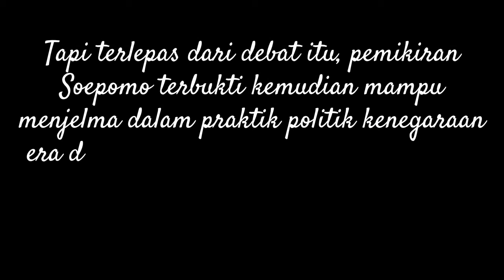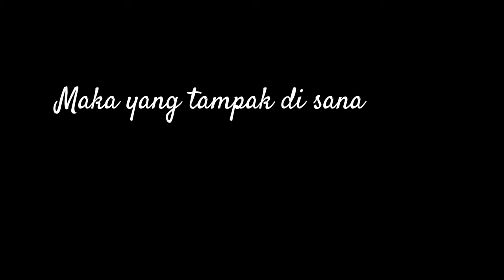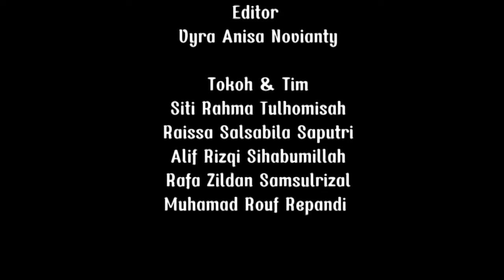MR SOEPOMO | SHORT MOVIE | DRAMA | KELOMPOK 3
𝐓𝐞𝐚𝐦 𝐊𝐞𝐥𝐨𝐦𝐩𝐨𝐤 𝟑
𝑉𝑦𝑟𝑎 𝐴𝑛𝑖𝑠𝑎 𝑁𝑜𝑣𝑖𝑎𝑛𝑡𝑦
𝑅𝑎𝑖𝑠𝑠𝑎 𝑆𝑎𝑙𝑠𝑎𝑏𝑖𝑙𝑎 𝑆𝑎𝑝𝑢𝑡𝑟𝑖
𝑆𝑖𝑡𝑖 𝑅𝑎ℎ𝑚𝑎 𝑇𝑢𝑙ℎ𝑜𝑚𝑖𝑠𝑎ℎ
𝐴𝑙𝑖𝑓 𝑅𝑖𝑧𝑞𝑖 𝑆𝑖ℎ𝑎𝑏𝑢𝑚𝑖𝑙𝑙𝑎ℎ
𝑅𝑎𝑓𝑎 𝑍𝑖𝑙𝑑𝑎𝑛 𝑆𝑎𝑚𝑠𝑢𝑙𝑟𝑖𝑧𝑎𝑙
𝑀𝑢ℎ𝑎𝑚𝑎𝑑 𝑅𝑜𝑢𝑓 𝑅𝑒𝑝𝑎𝑛𝑑𝑖

𝑰𝒏𝒇𝒐𝒓𝒎𝒂𝒔𝒊 𝒅𝒊𝒌𝒖𝒕𝒊𝒑 𝒅𝒂𝒓𝒊 :
Mata Pelajaran PPKN
Kelas 9H
SMPN 3 NGAMPRAH